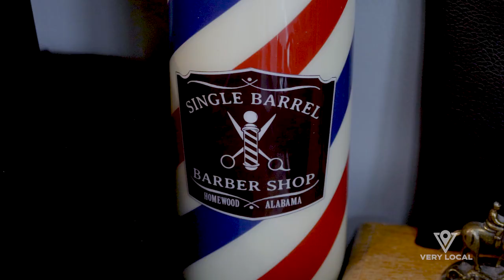Very Local Birmingham: SingleBarrel Barbershop